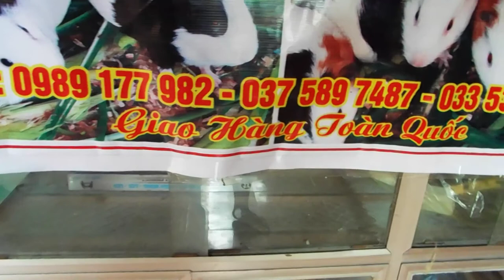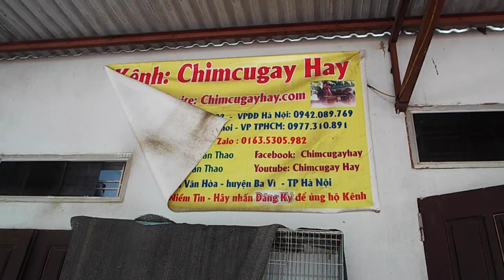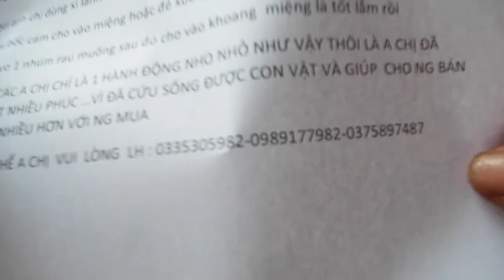CỨU MẠNG EM VỚI anh chị ơi 0335305982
CỨU MẠNG EM VỚI  anh chị ơi
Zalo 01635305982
1---Khách hàng chuyển khoản  Agribank  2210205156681 Vũ Văn Thao.Sau đó KH/H cho chúng tôi  biết số ĐT địa chỉ thông tin về chim cần mua  Chúng tôi sẽ tìm nhà xe và chuyển cho Khách Hàng
2—Khách Hàng tìm và gửi tiền cho nhà xe từ địa chỉ của khách hàng. Sau đó văn phòng và nhân viên chúng tôi tại mỹ đình sẽ giao chim và nhận tiền qua nhà xe
3—Khách/H đến tận nơi mua chim  sẽ được giảm giá